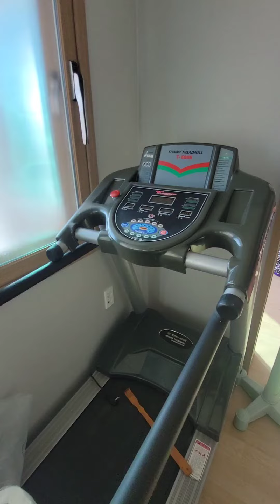외옥마을 회관[2023.01.21]